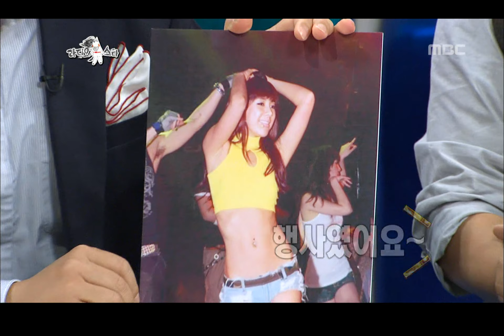The Radio Star, Sensibility Vocal, #02, 감성 보컬 20111026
방송시간  (수) 오후 11:05~

감성 보컬 특집/ 김건모.성시경.김조한.서인영